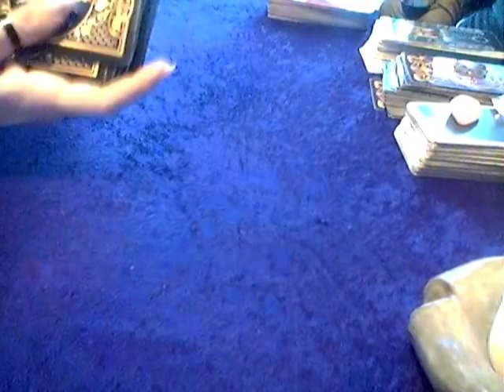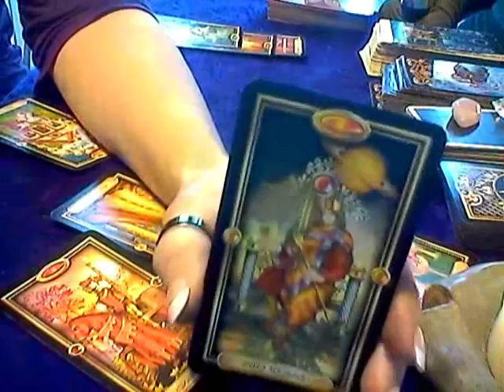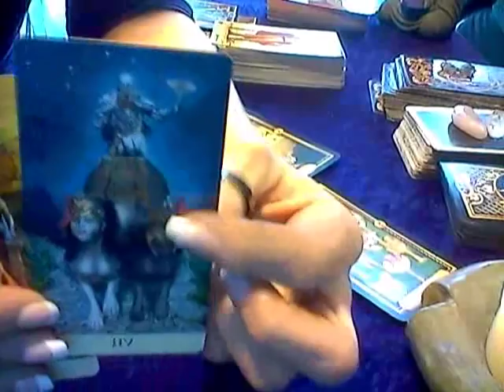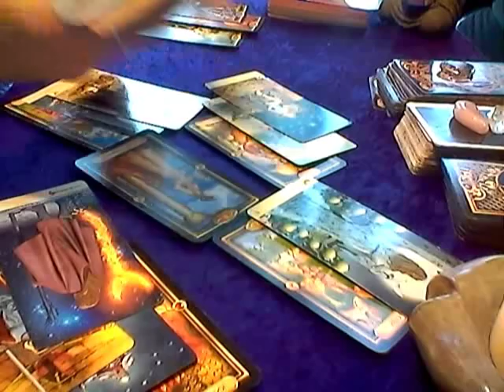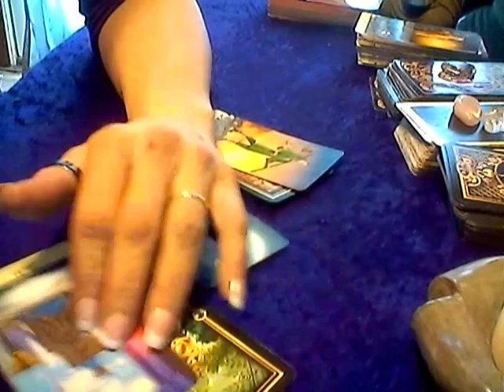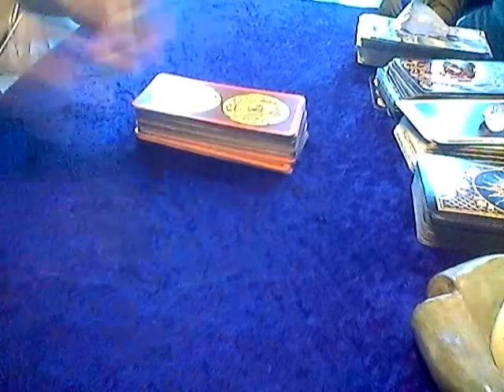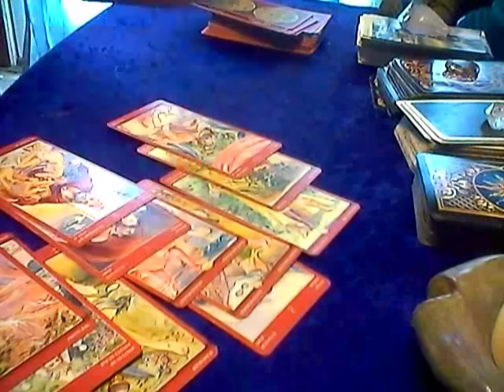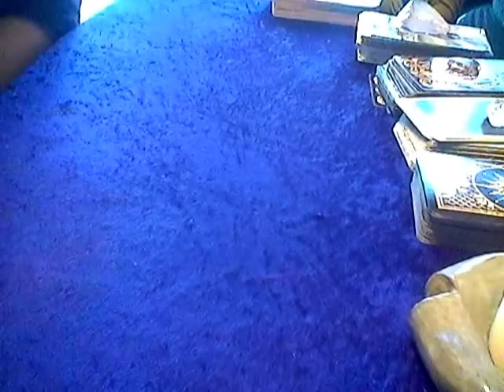SAGITTARIUS*TWIN FLAME/SOUL MATE* ARE YOU READY FOR THIS? JAN 4-11, 2018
TIME STAMPED  GENERAL: 1:20  SINGLES: 17:00  COUPLES: 18:45